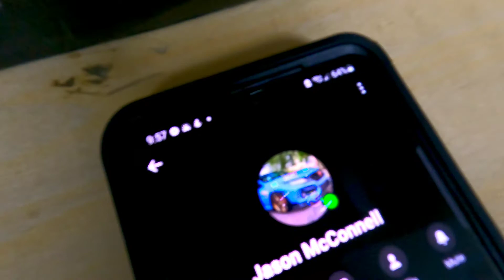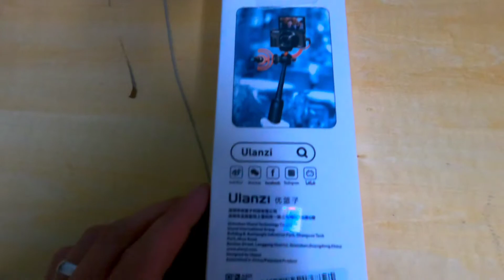go pro and accessories thanks to @SkyLyfeProjects FK8 Crew!